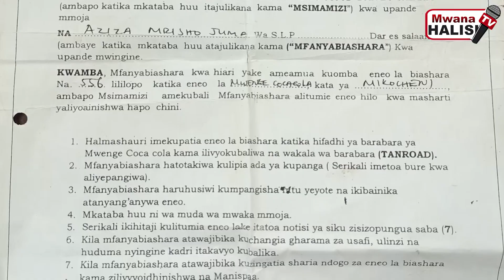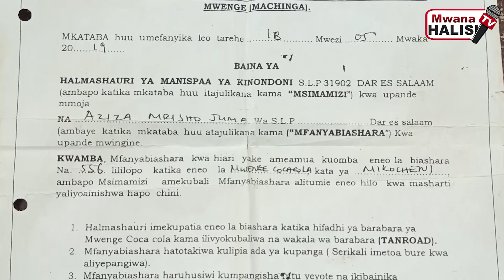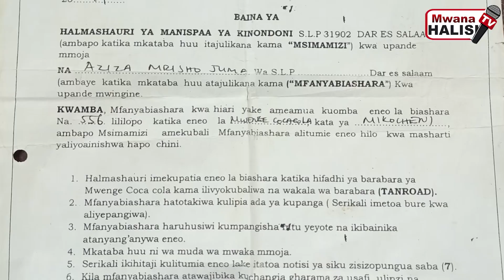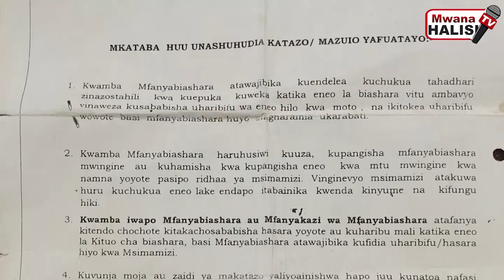WAMACHINGA MWENGE WAMLALAMIKIA RAIS SAMIA KUKAMATWA HOVYO NA KUPIGWA WATAKA KUSIKILIZWA